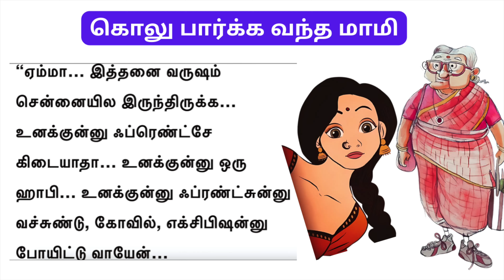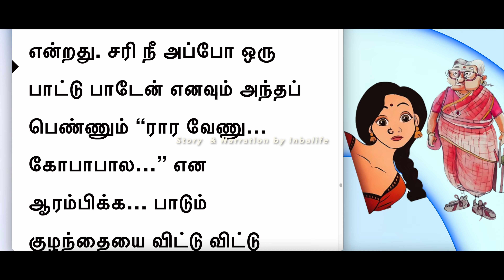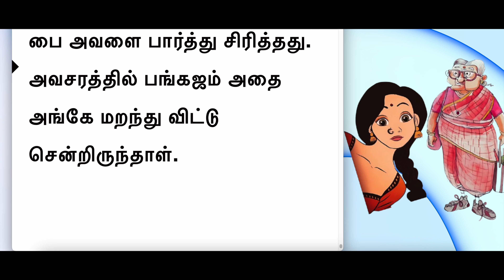காமெடி! கொலு பார்க்க போன அமெரிக்கா மாமி! ஸ்பெஷல் தாம்பூல பை!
கொலு பார்க்க சென்ற அமெரிக்கா மாமி! ஸ்பெஷல் பூ போட்ட தாம்பூல பை!
Story and narration by
Rajeswari Shankar
கணவன் மனைவி கதை
விவாகரத்து கதை
விடுதலை
Story narration by  @InbaLife
படித்ததில்பிடித்தது
தமிழ்சிறுகதை
Tamil Short Story

moral stories in tamil
Interesting stories in tamil real
How to improve love relationship in Tamil
Importance of wife in husband's life
Husband and wife relationship in Tamil
Arranged marriage husband wife
Arranged marriage love story
Tami story reading
Husband wife love
மாமியார் மருமகள் கதை
amil family story
tamil story
short story in tamil with moral
husband wife love arranged marriage
tamil story reading
husband wife story
interesting life stories
life with husband
 tamil good stories
arranged marraige story in tamil
arranged marrage love story
sujatha short stories